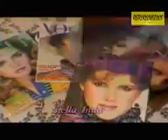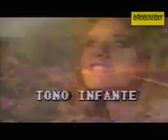Entradas de telenovelas mexico 80